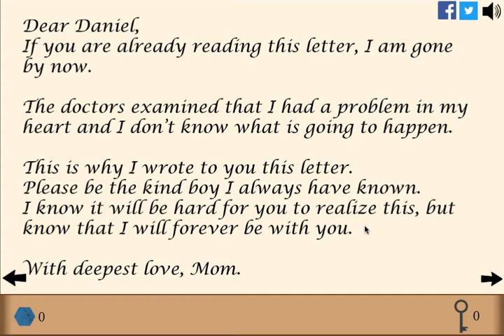Mom's Letter Walkthrough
This is a walkthrough of the game "Mom's Letter".

Game created by GSquadron
Game description (from creator):
Mom's letter is a hidden object game with a cool message at the end. There is a story and custom-made graphics.
Solve puzzles and collect polygons to open final chest and uncover the message of the mom's letter.
This game is dedicated to my parents.